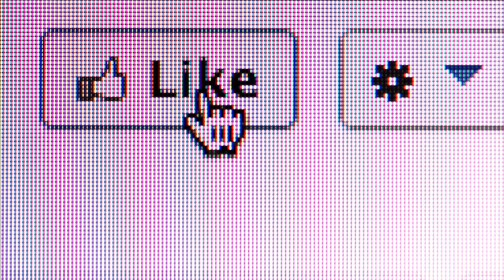RATÃO-DO-BANHADO EM TOLEDO PR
O ratão-do-banhado (nome científico: Myocastor coypus), também conhecido por nútria, caxingui ou ratão-d'água, é uma espécie de roedor da família Echimyidae. Ocorre no sul da América do Sul. Pelagem castanho-avermelhada, cauda longa e grossa, revestida por escamas e pelos ralos, vivendo em banhados, lagoas e rios.

Encontrado na Argentina, Bolívia, Brasil, Chile, Paraguai e Uruguai. No Brasil, na região Sul, de São Paulo ao Rio Grande do Sul. Pode ser encontrado ao longo dos rios Pinheiros e Tietê, na cidade de São Paulo.

Dorme durante o dia. Alimenta-se de capim, raízes e plantas aquáticas e herbáceas, tubérculos, folhas, grãos, carne e peixe. O macho cuida dos filhotes no nascimento, protegendo e alimentando até a fêmea se recuperar. Os ninhos são construídos com junco e casca de árvores em tocas de 1 metro de comprimento. Ninhadas de até 4 filhotes, vive 15 anos, pesa até 9 kg e pode medir 100 cm com rabo. Nada bem, mergulha mal e caminha bem devagar. Patas ágeis com 5 dedos, providas de membranas interdigital, o que facilita a natação. Pelagem bonita pois tem muito cuidado com ela. Com suas garras lava e penteia, esfregando as patas no canto da boca, onde é liberada uma substância gordurosa, e aí passa esse óleo no pelo, que fica bastante brilhante. Entre seus principais predadores estão onças e jacarés.